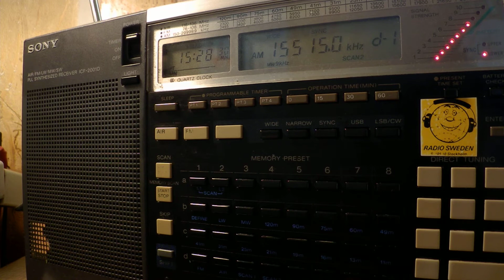26 08 2017 SPL relay IRRS Radio Warra Wangeelaati in Oromo to EaAf 1526 on 15515 Secretbrod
QTH: Sofia OK2, Bulgaria
Receiver: Sony ICF-2001D
Antenna: 30 m. long wire